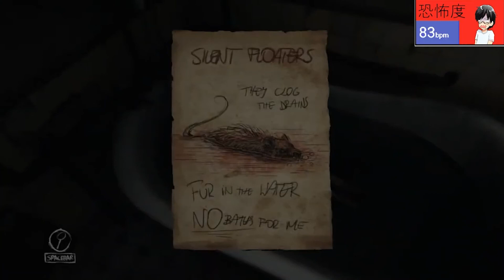【アーカイブ】２が出たけどあえて初代！これはその一端である！心拍数付き！ビビりがライブをまとめた「Layers of Fear」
時々行うワトソンのホラー配信！
この動画はそのまとめ動画になります！
今回遊んでいくゲームは「Layers of Fear」です(*^-^*)
美しいビジュアルグラフィックにじわじわとくる恐怖演出で人気を博したホラーゲームとなっています！
ストーリーが非常に重視されたゲームとなっており、どんどんと変わっていく世界に恐怖していくのが醍醐味！
ぜひご一緒に楽しんでみていただけると嬉しいです！